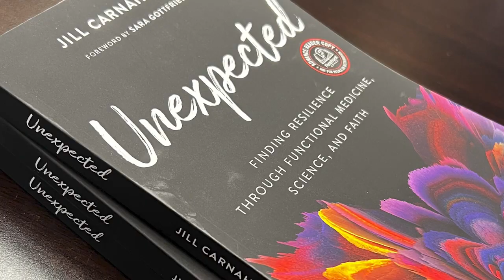161: Dr. Jill interviews Kashif Khan on The DNA Way: A Story of Hacking Genomes & Reversing Disease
Welcome to this exciting interview between Dr. Jill Carnahan and Kashif Khan. In this thought-provoking conversation, Dr. Carnahan delves into the fascinating world of biotechnology and the groundbreaking story of Kashif Khan, a biotech CEO who discusses how to hack your own genome to reverse debilitating diseases.

Key Points
1) Testing your DNA allows for individualized treatment protocols for patients
2) Knowing your DNA can help you hack your genome and reserve disease
3) Get your own DNA testing at drjill.dna.clinic

Kashif Khan is Chief Executive Officer and Founder of The DNA Company, where personalized medicine is being pioneered through unique insights into the human genome.

Growing up in Vancouver, Canada in an immigrant household, Kashif developed an industrious entrepreneurial spirit from a young age. Prior to his tenure at The DNA Company, Kashif advised a number of high-growth start-ups in a variety of industries.

As Kashif dove into the field of functional genomics as the CEO of The DNA Company, it was revealed that his neural wiring was actually genetically designed to be entrepreneurial. However, his genes also revealed a particular sensitivity to pollutants.

Now seeing his health from a new lens Kashif dove further and started to see the genetic pathways that led to his own family's challenges, and the opportunities to reverse chronic disease.